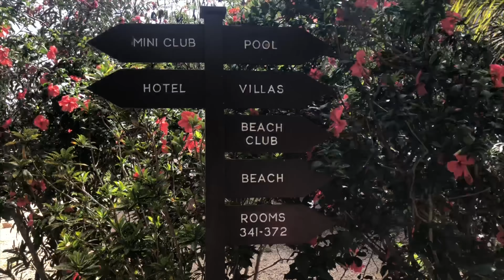Melia Tortuga Beach Resort & Spa - Sal - Cape Verde